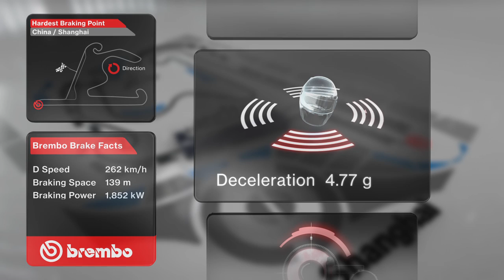Formula 1: Brembo Brake Facts China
The hardest braking point on the Shanghai International Circuits lies at the end of the longest straight, ahead of turn 14. Here, the F1 drivers have to brake hard, slowing by 262 km/h over just 139 metres within 2,84 seconds. The calculated braking energy here is 1852 kW. The driver is subjected to 4.77 g and he has to push with 139 kg onto the brake.